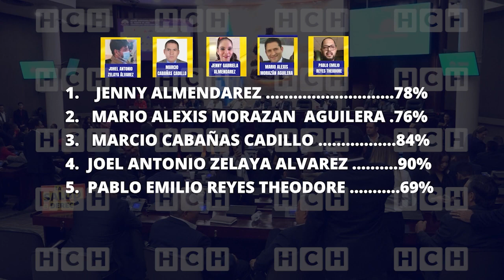¡Tras fallido intento! Convocada nueva sesión para elegir hoy al Fiscal General